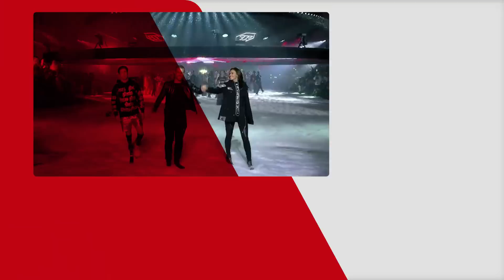PHILIPP PLEIN en New York Fashion Week OTOÑO-INVIERNO 2018-2019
Tras su maternidad, Irina Shayk volvió a las pasarelas de la mano de Philipp Plein el pasado mes de septiembre. Ahora, es la encargada de abrir uno de los desfiles más espectaculares del diseñador alemán para presentar su nueva colección otoño-invierno 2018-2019 en la New York Fashion Week. Un escenario transformado en una pista de esquí, una nave espacial y la modelo rusa abriendo el pase de la mano de un robot gigante daba pistas de lo que se vería a continuación. Tras el mono ceñido que lució Irina, en el que se podía leer I love Philipp Plein, siguieron plumíferos, abrigos de pelo, guiños galácticos y el nombre del diseñador estampado en casi todas las prendas.